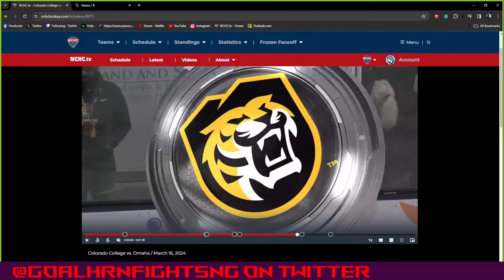Goal Horns and Fight Songs: Season 3 Episode 31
We are talking about the most recent weekend of NCHC action and looking forward to next weekend's match ups.